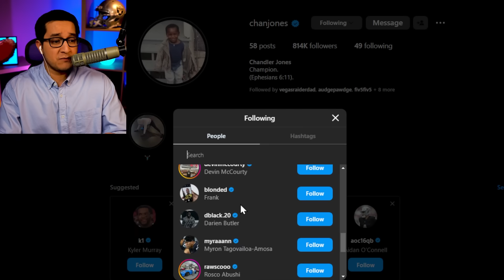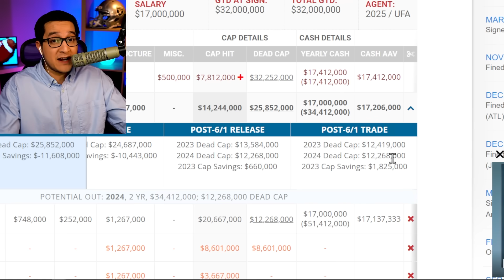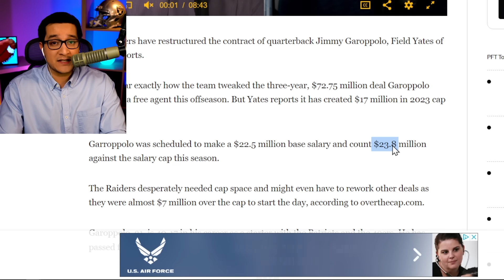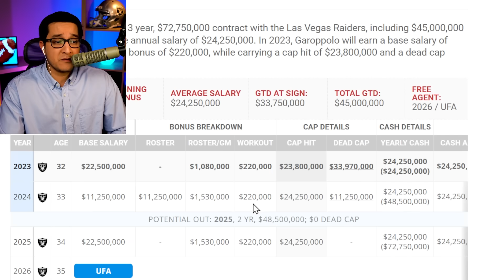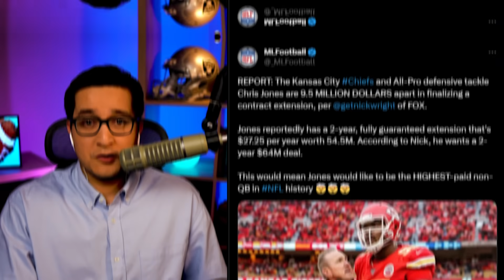Raiders MOVE INCOMING! Chandler UNFOLLOWS Crosby!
Las Vegas Raiders Chandler Jones has unfollowed the Raiders and Maxx Crosby on social media as the Raiders restructure Jimmy Garoppolo's contract. Plus, there are rumors that the Raiders have created enough cap space to make a move -- on Nick Bosa, Chris Jones or Brian Burns?